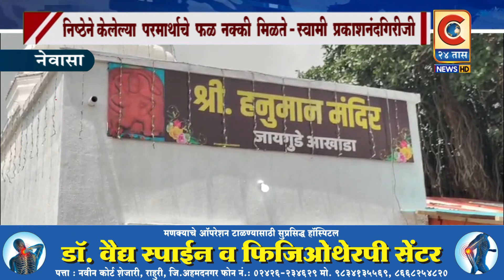नेवासा-जायगुडेआखाडा येथील अखंडहरिनाम सप्ताहाची स्वामी प्रकाशानंदगिरीजी महाराजांच्या किर्तनाने सांगता